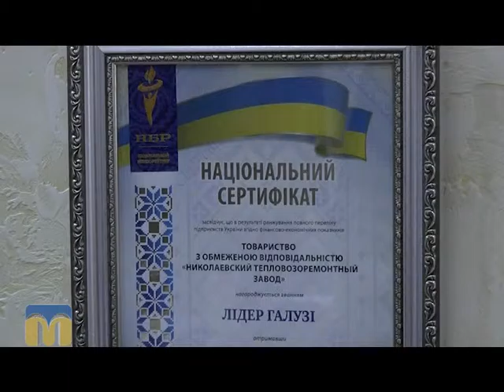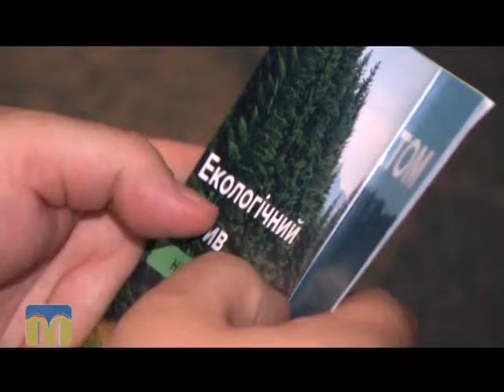Діловий вісник 30.11.2015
Інформаційно-аналітичний щотижневик.
Над програмою працювали:
Ф. Бондар, С. Єрмаков, О. Касімцев, Е. Шумна.